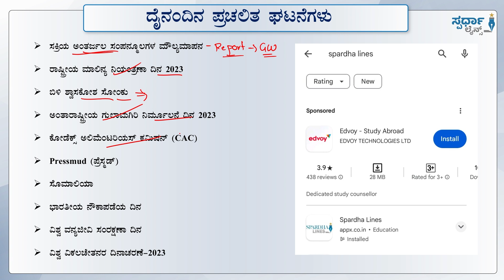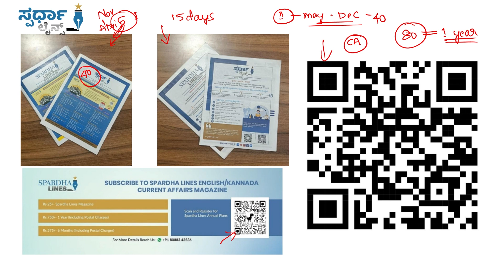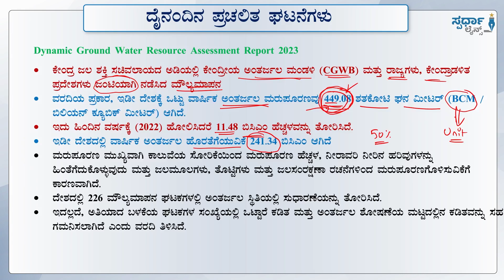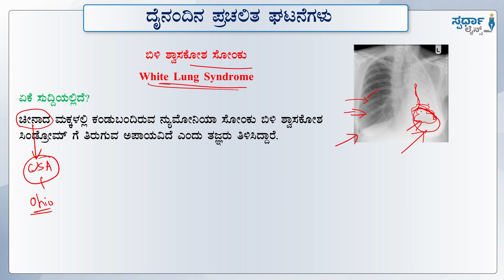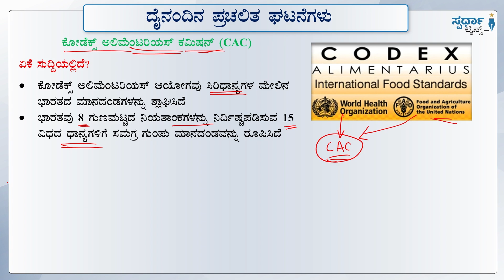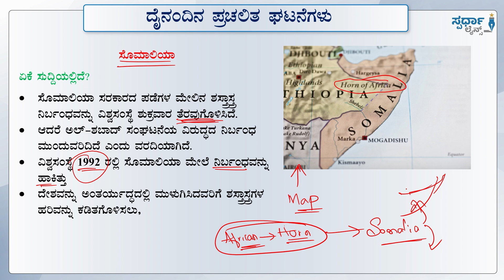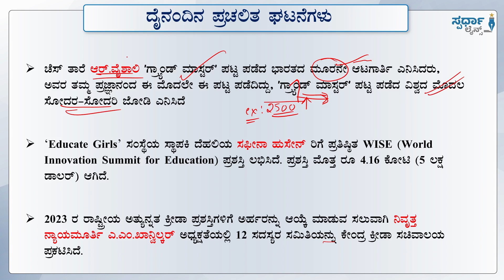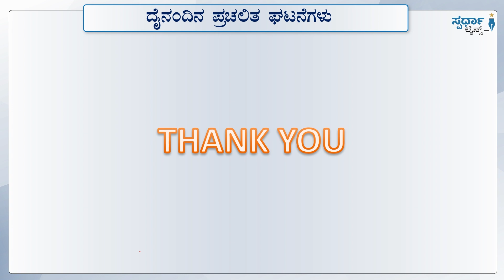December 3-5, 2023 I Current affairs with MCQs | ಪ್ರಚಲಿತ ಘಟನೆಗಳು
'ದೈನಂದಿನ ಪ್ರಚಲಿತ ಘಟನೆಗಳ' ವಿಶ್ಲೇಷಣೆಯ ಈ ಸಂಚಿಕೆಯಲ್ಲಿ, Prajwavani, Vijaya Karnataka ಗಳಂತಹ ಪ್ರಮುಖ ಕನ್ನಡ ,The Hindu, Indian Express ಗಳಂತಹ ಇಂಗ್ಲಿಷ್ ಪತ್ರಿಕೆಗಳ, PIB, Yojana, Kurukshetra ಮತ್ತು  ಇತರ ಪ್ರಮುಖ ಮೂಲಗಳನ್ನು ಒಳಗೊಂಡಂತೆ ಪ್ರಮುಖ ಸುದ್ದಿ ಲೇಖನಗಳನ್ನು ಇಲ್ಲಿ ದೈನಂದಿನವಾಗಿ ಚರ್ಚಿಸಲಾಗುತ್ತದೆ.

ಈ ವಿಶ್ಲೇಷಣಾ ವೀಡಿಯೊಗಳು UPSC, KPSC, KAS, PSI, CTO, FDA ಮತ್ತು ಇತರ ಸಂಬಂಧಿತ ಪರೀಕ್ಷೆಗಳಿಗೆ ಮೌಲ್ಯಯುತ ಒಳನೋಟಗಳನ್ನು ಒದಗಿಸುತ್ತವೆ. ಮಹತ್ವಾಕಾಂಕ್ಷಿ ಅಭ್ಯರ್ಥಿಗಳು ತಮ್ಮ ಪ್ರಸ್ತುತ ದೈನಂದಿನ ಲೇಖನಗಳ ಗ್ರಹಿಕೆಯನ್ನು ಹೆಚ್ಚಿಸಲು ಈ ಸರಣಿ ಉಪಯುಕ್ತವಾಗಲಿದೆ.
UPSC/IAS ಮತ್ತು KPSC ಪ್ರಿಲಿಮ್ಸ್ ಮತ್ತು ಮುಖ್ಯ ಪರೀಕ್ಷೆಗಳಿಗೆ ನಿರ್ದಿಷ್ಟವಾಗಿ ವಿನ್ಯಾಸಗೊಳಿಸಲಾದ ಪ್ರಮುಖ ಮೂಲಗಳಿಂದ ಗಮನಾರ್ಹ ಲೇಖನಗಳು ಮತ್ತು ಸಂಪಾದಕೀಯಗಳ ಮೇಲೆ ನಮ್ಮ ಕವರೇಜ್ ಕೇಂದ್ರೀಕೃತಗೊಂಡಿದೆ.

In this episode of 'Daily news' analysis, we will examine the news articles published in Important Kannada and English Newspaper including PIB other important sources. These analysis videos provide valuable insights for UPSC, KPSC, KAS, PSI, CTO, FDA and other related Examinations. Aspiring candidates are encouraged to view the complete lecture on The Hindu News Analysis to enhance their comprehension of current affairs articles. Our coverage focuses on the significant articles and editorials from important sources, tailored specifically for the UPSC/IAS and KPSC Prelims and Mains exams.

Topics:
00:00 Introduction
09:20 ಸಕ್ರಿಯ ಅಂತರ್ಜಲ ಸಂಪನ್ಮೂಲಗಳ ಮೌಲ್ಯಮಾಪನ
13:34 ರಾಷ್ಟ್ರೀಯ ಮಾಲಿನ್ಯ ನಿಯಂತ್ರಣಾ ದಿನ 2023
16:32 ಬಿಳಿ ಶ್ವಾಸಕೋಶ ಸೋಂಕು
19:31 ಅಂತಾರಾಷ್ಟ್ರೀಯ ಗುಲಾಮಗಿರಿ ನಿರ್ಮೂಲನೆ ದಿನ 2023
23:20 ಕೋಡೆಕ್ಸ್ ಅಲಿಮೆಂಟರಿಯಸ್ ಕಮಿಷನ್ (CAC)
26:44 Pressmud (ಪ್ರೆಸ್ಮಡ್)
29:15 ಸೊಮಾಲಿಯಾ
31:24 ಭಾರತೀಯ ನೌಕಾಪಡೆಯ ದಿನ
32:40 ವಿಶ್ವ ವನ್ಯಜೀವಿ ಸಂರಕ್ಷಣಾ ದಿನ
33:31 ವಿಶ್ವ ವಿಕಲಚೇತನರ ದಿನಾಚರಣೆ-2023

ನಿಮಗಾಗಿ ಸ್ಪರ್ಧಾಲೈನ್ಸ್ ಕರ್ನಾಟಕದಾದ್ಯಂತ ಏರ್ಪಡಿಸುತ್ತಿದೆ ಉಚಿತವಾಗಿ ಪ್ರಚಲಿತ ವಿದ್ಯಮಾನಗಳ ಪರೀಕ್ಷಾ ಸರಣಿ!